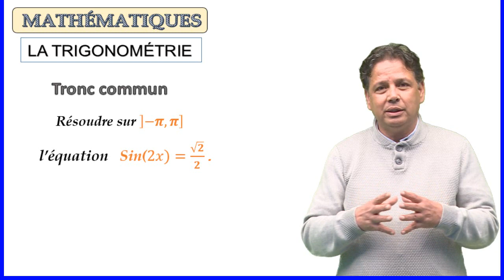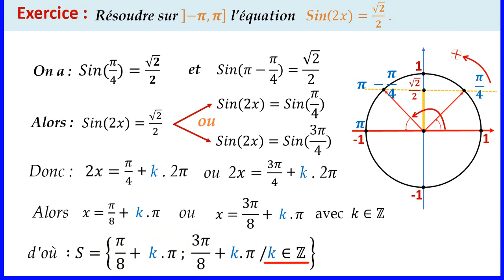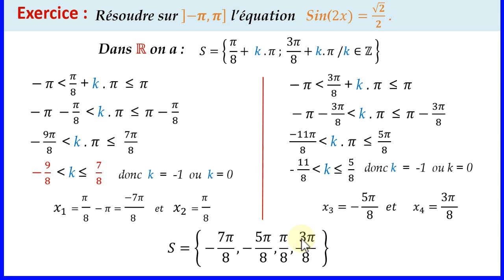Équation trigonométrique - sin (2x) = racine de 2 /2...